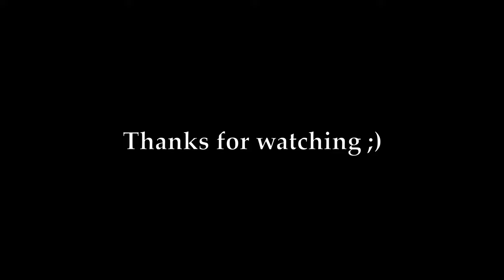Strongest battlegrounds custom kill sound ids pt2 (20+)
pt 2 sb

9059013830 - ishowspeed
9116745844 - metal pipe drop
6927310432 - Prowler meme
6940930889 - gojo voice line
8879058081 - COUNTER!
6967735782 - boi what da hell
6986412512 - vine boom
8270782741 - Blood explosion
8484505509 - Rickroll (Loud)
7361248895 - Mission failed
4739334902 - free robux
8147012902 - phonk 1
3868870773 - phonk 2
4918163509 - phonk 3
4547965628 - you got shit on
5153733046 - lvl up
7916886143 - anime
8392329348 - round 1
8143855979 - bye